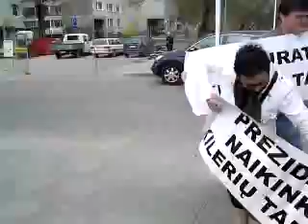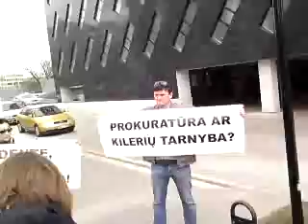D.Kedžio rėmėjų piketo pradžia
Trečiadienio pavakarę Vilniuje prie Generalinės prokuratūros pastato susirinko keli Drąsiaus Kedžio rėmėjai. Jie uždegė žvakes ir skelbė, jog tęs Drąsiaus pradėtą darbą, kol išnaikins visus „Naujosios pedofilų sąjungos atstovus Lietuvoje.